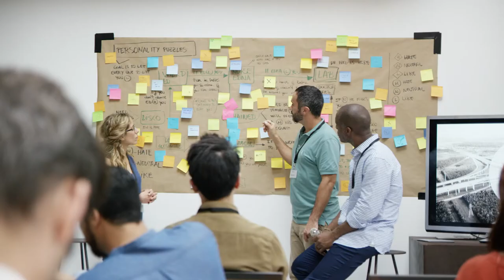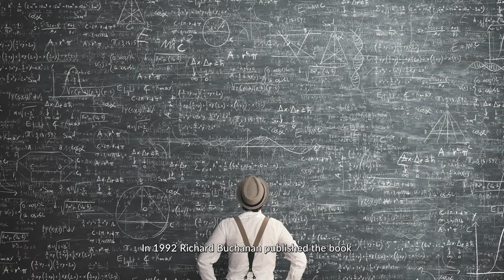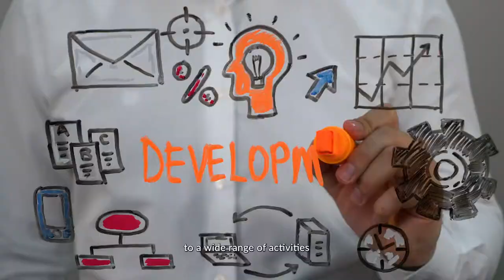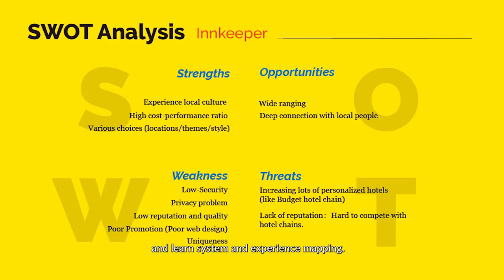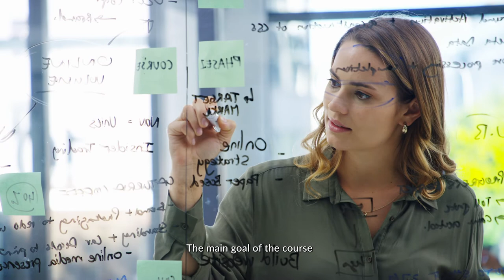Design Thinking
Listen to Silvio Cioni, Design Director and advisor, and discover the main topics of “Design Thinking Course” within the Master’s Programme in Service Design